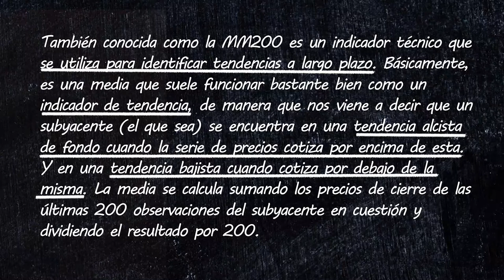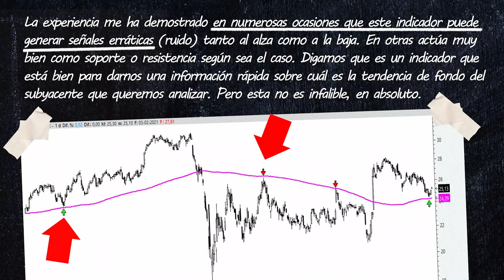32. La media móvil de 200 sesiones - Aprende con Bolsamanía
Es un indicador técnico que se utiliza para identificar tendencias a largo plazo y viene a decirnos cuándo un subyacente se encuentra en una tendencia alcista de fondo o pasa a ser bajista.